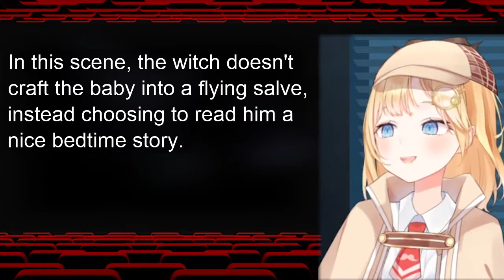Amelia Watson watches The Witch (Highlights) [HoloEN]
It may be free real estate, but it's haunted free real estate. Amelia may be able to vote out the witch, but can she vote out the sins that lie rooted in her soul?

Youtube's algorithm didn't agree with this video being on a subbing channel, so here we are. I'll upload English movie nights and other shorter clips on this channel from time to time. For those worried about missing an upload, the watchalongs will still be included with the subbed ones in the above playlist.